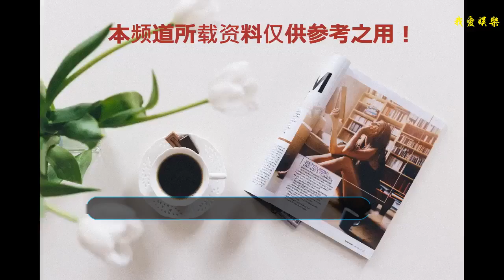做事別忘了目的是什么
周末，浙江衛視《我就是演員》每次播完，幾個話題都會上熱搜，節目中對演技的探討，讓觀眾第一次了解到，實際上，人物的情緒變化需要通過細節去揣摩，也就是說，演的好不好，關鍵是讓人通過演員的動作神情和語言了解到這個人物出現的目的是什么，在推動故事發展的作用是什么。
    按照這個邏輯，生活中，我們做事的時候往往忽視了目的性。不知道該干啥，造成了“我很閑”或者瞎忙的情況，同樣花費了大量精力，但總是不如別人做的好，或者效率總是非常低。
    小時候，人的行為目的性是有的，不斷觸碰和感受這個世界，“初生牛犢不怕虎”，通過和這個世界進行交流，感受世界的樣子是什么樣的，有點像瞎子摸象 ，通過感受勾勒出這個世界的樣子。
    但隨著掌控能力的提升，人們越來越忽視了目的性。哪怕是午后在花園中喝茶，雖然外人看來很閑適，但自己卻覺得沒有意義，這個意義屬性就是目的。
    沒有目的性也就罷了，但當這一天就這么過去的時候，人會后悔為什么這么浪費時間。
    沒有目的，導致無所適從。這個世界，我們并不總是期待外界的評價，但外界的評價是能幫助自我在社會生存的基礎，比如誠信，樹立誠信靠譜的形象，本身就是為在社會上立足做好了準備，有人會說，這樣每件事都有目的會很累，實際上，沒有目的也是目的性的一種。隨意也就代表了目的性不具體，如果時間久了，人到中年，很容易迷失，如果不去面對不去想還好，但一旦有人提起，難免出現老大徒傷悲。
    做事前想想自己要干嘛，哪怕去打醬油，也能保證回來時，醬油瓶是滿滿的。